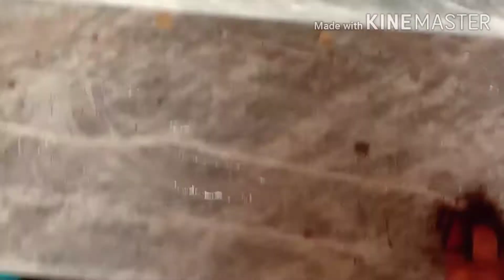Stairs cleaning | Me & My brother🤗